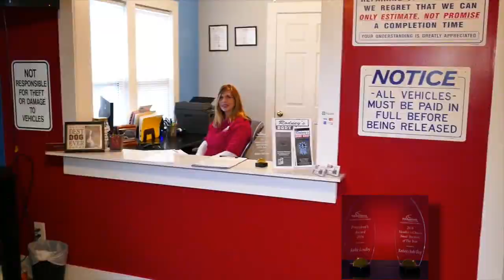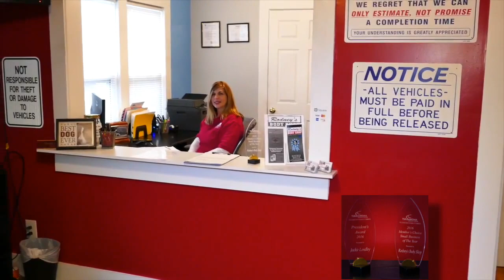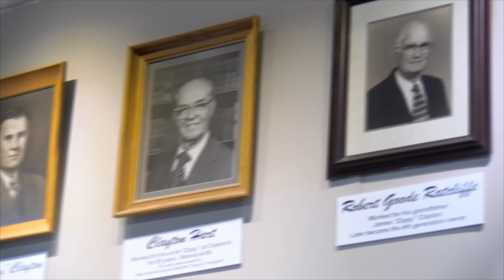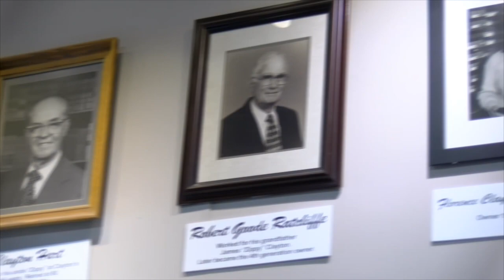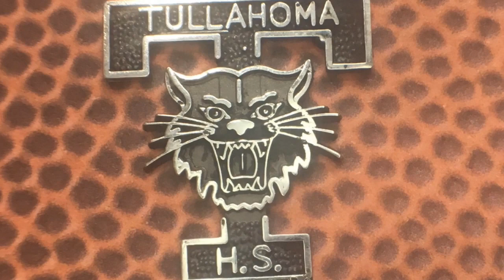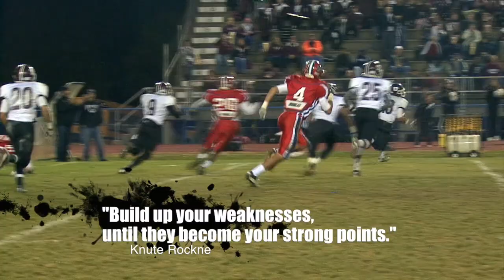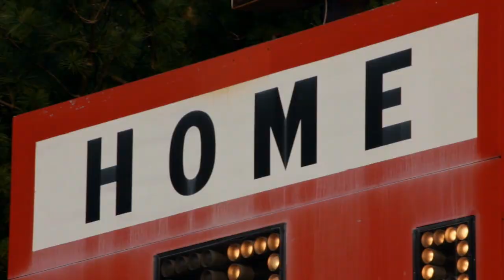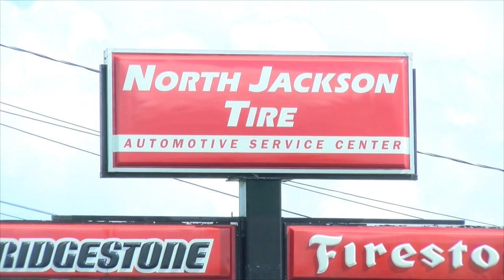11 16 18 THS Vs Maplewood playoff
11-16-18 Tullahoma Football Playoff Game Vs Maplewood